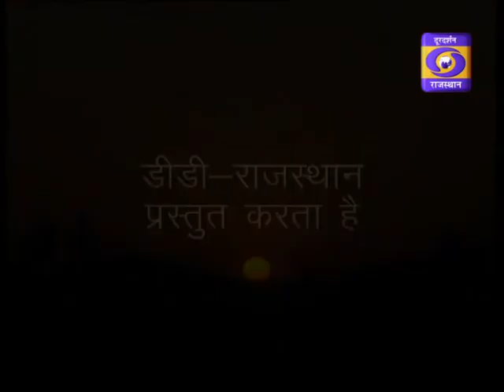Dharti Dhora ri Dr. Arvind gupta DD RAJASTHAN